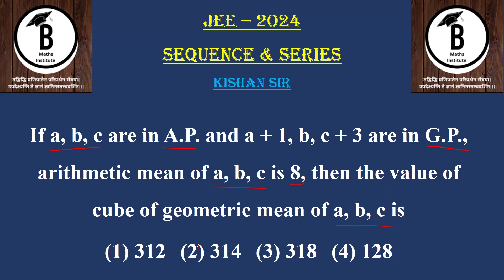If a, b, c are in A.P. and a + 1, b, c + 3 are in G.P., arithmetic mean of a, b, c is 8, then the va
Sequence and Series | Jee | Kishan Sir